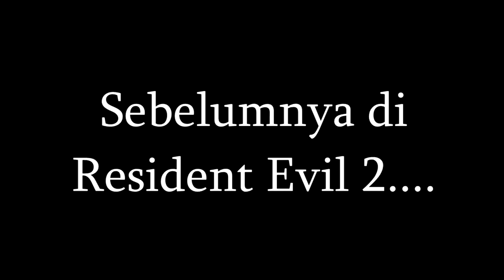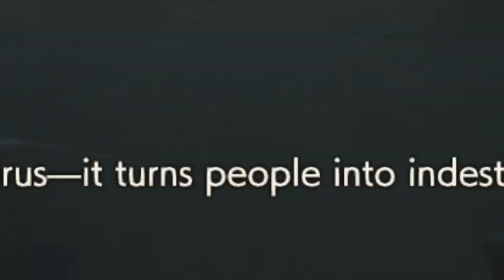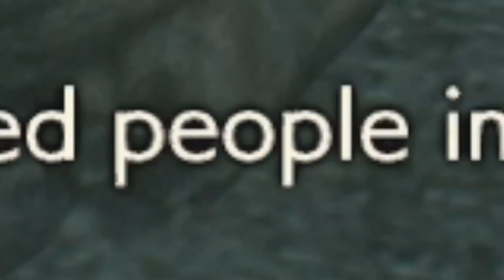Got Bawah Tanah | Resident Evil 2 (Leon 1st Scenario)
Gua maen Resident Evil 2 waktu itu masih ccd buat ngedit lmao.
Jadi. enjoy aja walkthrough yang ke-3 :p

Rolf Anton Krueger - Oregon Spirit

Silent Partner - Engine Fire